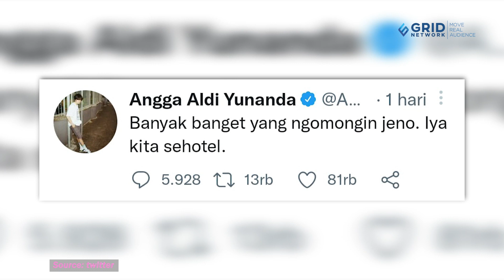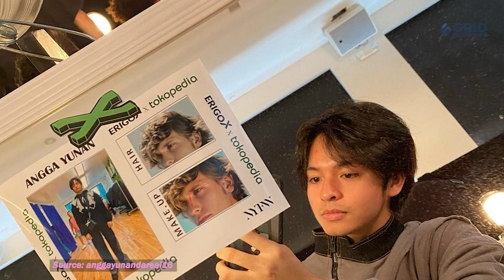ANGGA YUNANDA SEHOTEL SAMA JENO NCT DREAM DI NEW YORK FASHION WEEK!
CewekBanget.ID

Jeno NCT DREAM resmi debut di New York Fashion Week dan curi perhatian banyak mata. Pesona Jeno NCT DREAM enggak bisa dihindarkan, bahkan popularitasnya di Amerika turut disorot. Di sisi lain aktor Indonesia, Angga Yunanda juga berada di Amerika bersama para model lain untuk New York Fashion Week dan ternyata dia nginep di hotel yang sama dengan Jeno NCT DREAM!

Credit.
Editor in Chief : Deddy Adrian
Producer : Fachri M Ginanjar A K
Content Creative Editor : Indah Permata Sari
Videografer : Annassa Harmony /Abdullah Syafii / Raka Salendra
Video Editor : Annassa Harmony / Abdullah Syafii / Raka Salendra
Host : Novita Caesaria / Aisyah Balqis / Adinda Efrilla
Graphic Designer : Riki Nur Fadilah
EDITORIAL OFFICE
Kelurahan Gelora
10270
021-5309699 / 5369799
Ext. 4102 (sekretariat)
ADVERTISING
Kelurahan Gelora
10270
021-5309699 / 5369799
Ext. 4102 (sekretariat)